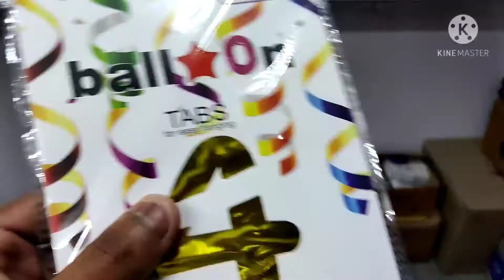4000 Subscriber's par mumy papa ka reaction ❤️😍😍|| Celebration 🥳🥳🎉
Hello lovely people kese ho app sab..??
I hope sab bhadiya honge or safe honge❤️❤️

Thankyou to you all for all your love and support this is unforgettable experience of my life and you all made this possible .

One again Thankyou all off you